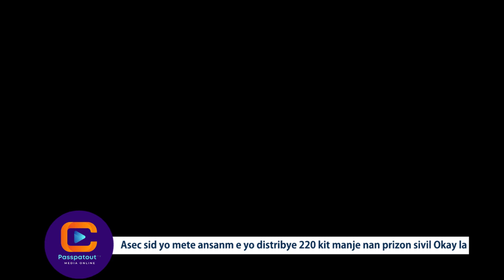Asosyasyon azec sid yo ADAS mete ansanm yo fè yon trè bèl jès ak prizonye yo nan vil Okay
Asosyasyon azec sid yo (ADAS) mete ansanm e yo distribye 220 kit manje nan prizon sivil Okay la
Bien sûr ! PasspatoutTv est une chaîne qui offre une gamme variée de contenus pour divertir et engager ses téléspectateurs. Des documentaires informatifs aux vlogs de voyages captivants, PasspatoutTv vous emmène dans un voyage à travers le monde, présentant différentes cultures, paysages et expériences. Que vous soyez à la recherche d'inspiration pour votre prochaine aventure ou que vous souhaitiez simplement élargir vos horizons dans le confort de votre propre maison, PasspatoutTv a quelque chose pour tout le monde. Rejoignez-nous alors que nous explorons la beauté et l'émerveillement de notre planète, un épisode à la fois.:Facebook